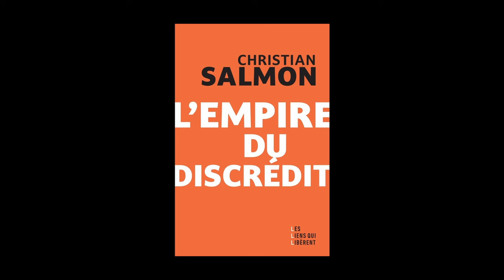Christian Salmon - L'empire du discrédit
Christian Salmon vous présente son ouvrage "L'empire du discrédit" aux éditions Les Liens qui libèrent.